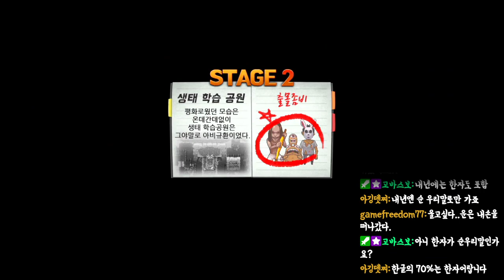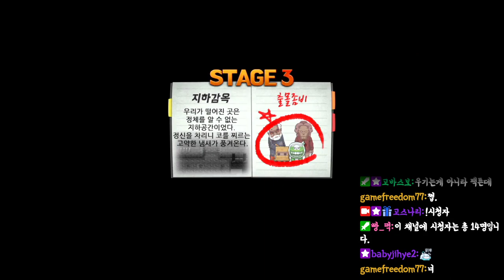[좀비고] 한글날 특집 2번째 방송 '시체' 고등학교...ㅠㅠ하아...왜 좀비가 영어냐고...외치고 싶어 좀비좀비좀비좀비!!!!